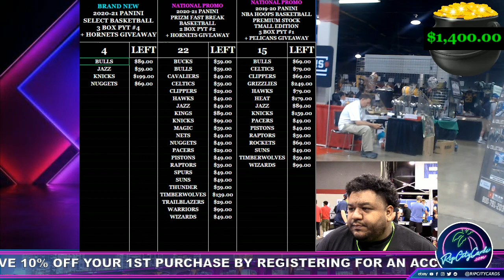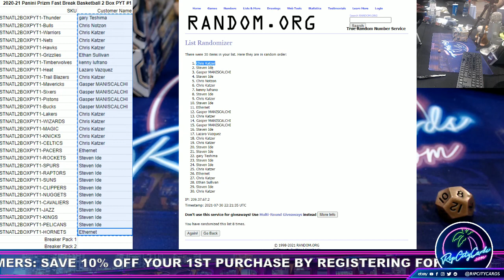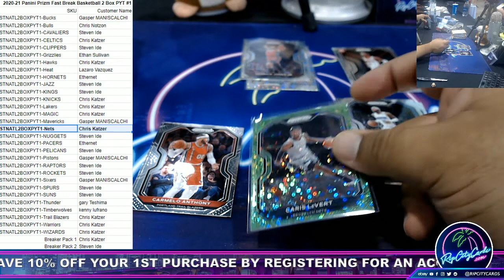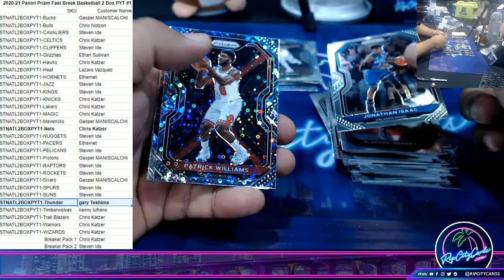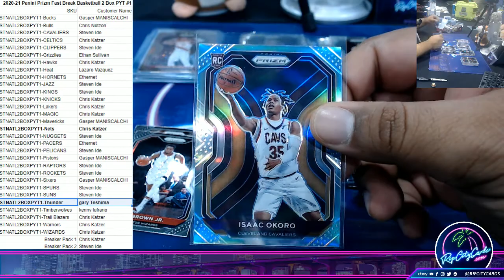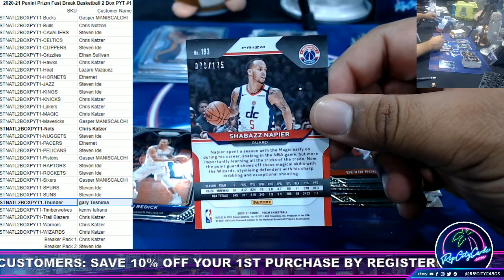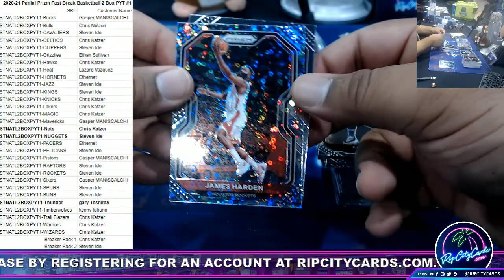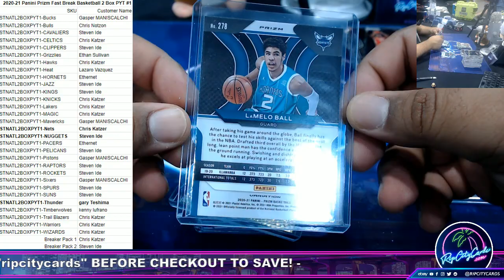2020-21 Panini Prizm Fast Break Basketball 2 Box PYT #1